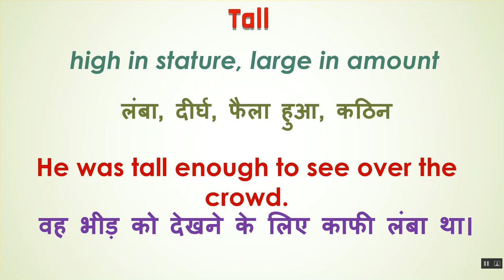Tall Ka Kya Matlab Hota Hai | Tall Meaning in Hindi